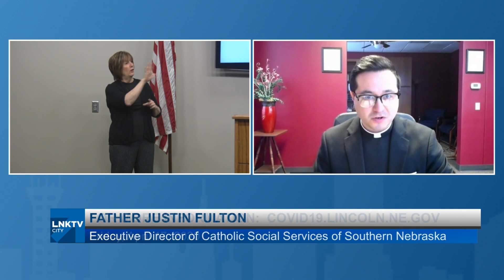Mayor's News Conference: Coronavirus Update, April 17, 2020